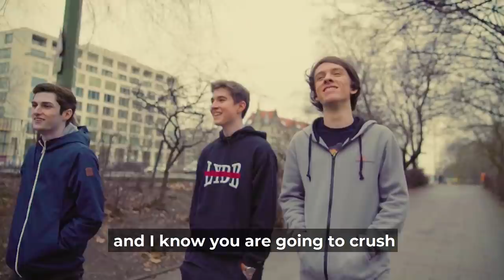Thank you Rizzo | G2 Rocket League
Four years, four titles and countless memories.

Today we part ways with one of Rocket League's all-time greats, Rizzo. Part of the longest-standing roster in RLCS, Rizzo has been with us since the beginning and has been an integral part of our success in Rocket League. He will be missed but we know he's going to kill it as a content creator and wish him the best of luck.

Thank you for everything Rizzo ❤